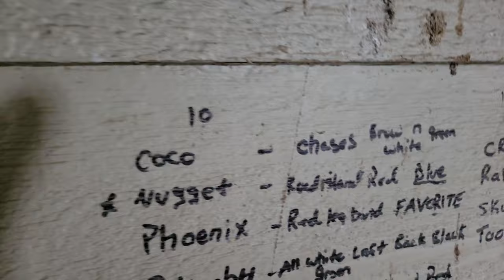Collecting eggs. Harvested all of the garden and 🪴.